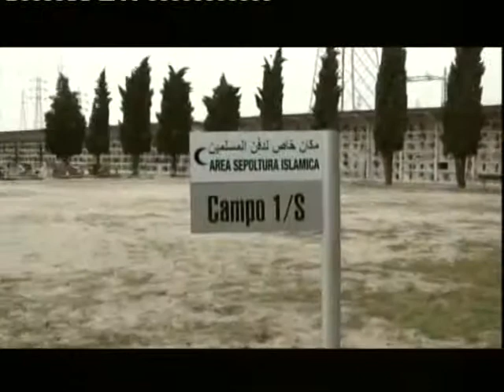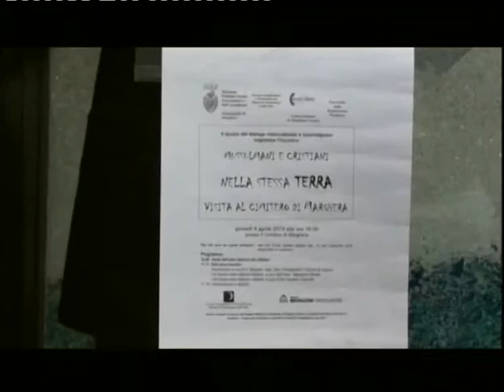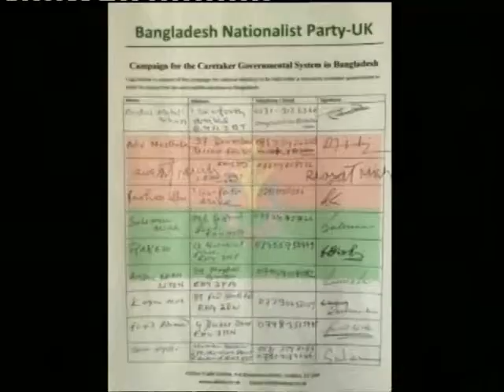Amader Khobor 080713 2A